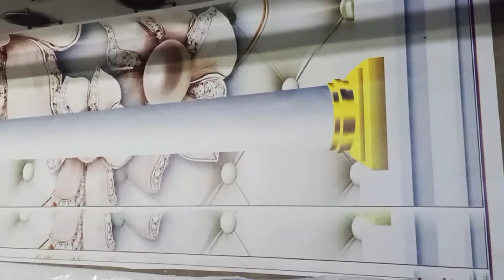3D flex wallpaper printing and pasting 3D wallpaper amazing design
Apne Ghar ki diwaron ko khubsurat banane ke liye humse raabta Karen  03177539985